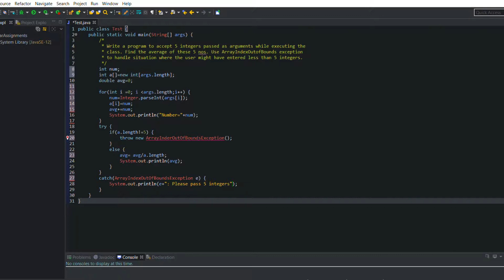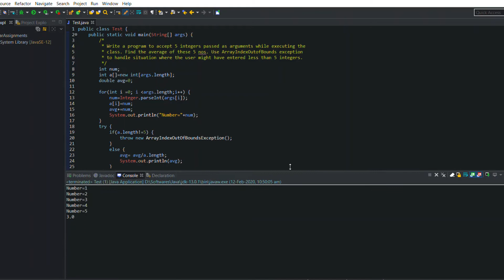Java program to accept 5 integers passed as arguments while executing the class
Write a program to accept 5 integers passed as arguments while executing the class. Find the average of these 5 nos. Use ArrayIndexOutofBounds exception to handle situation where the user might have entered less than 5 integers.
public class Test {
 public static void main(String[] args) {
  double avg=0;
  int a[]=new int[args.length];
  int num;
  for (int i = 0; i less than args.length; i++) {
   num = Integer.parseInt(args[i]);
   a[i] = num;
   avg += num;
System.out.println(“Number=”+num);

  try {
   if(a.length!=5) {
    throw new ArrayIndexOutOfBoundsException();
   else {
    avg = avg/a.length;
    System.out.println(avg);
  catch(ArrayIndexOutOfBoundsException e){
   System.out.println(e+": Please pass 5 integers");